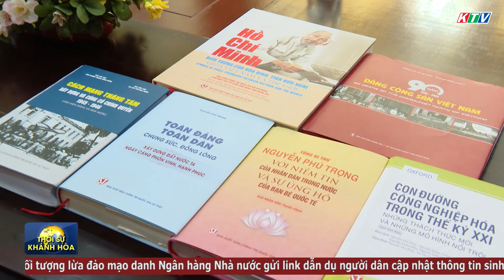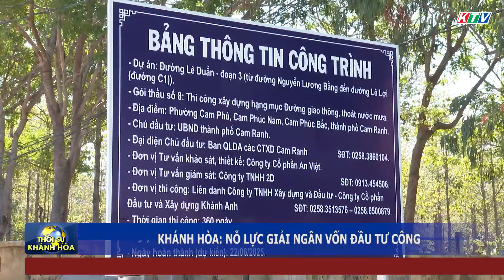Thời sự tối 24/8 | Khánh Hòa: nỗ lực giải ngân vốn đầu tư công